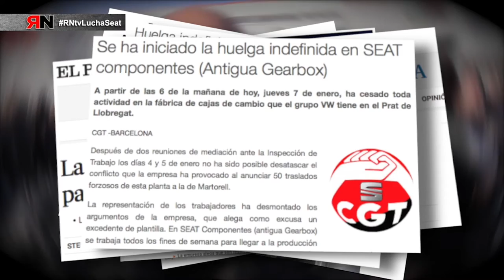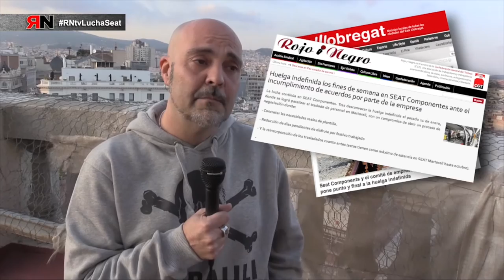RNtvLuchaSeat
Seat Componentes, Huelga indefinida contra traslados.